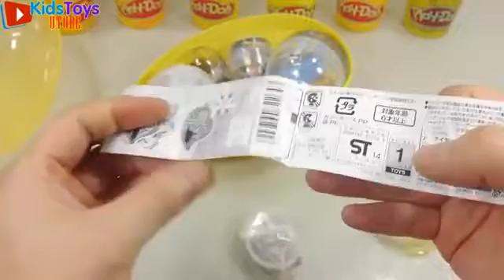Kids Toys Utube 02 거대 무지개 서프라이즈 에그 플레이도우 겨울왕국 액체괴물 점토 뽑기 자동차 장난감 외계인 슬라임 Giant Rainbow Surprise